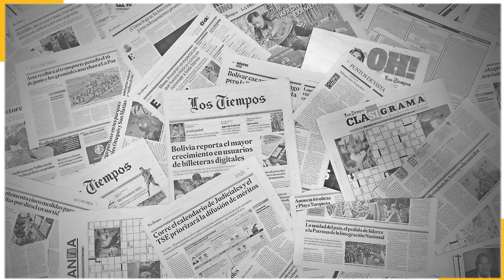Alcaldía prevé regular el uso de los scooters